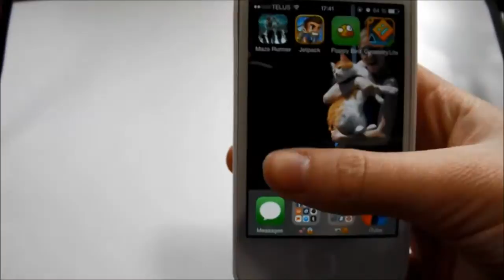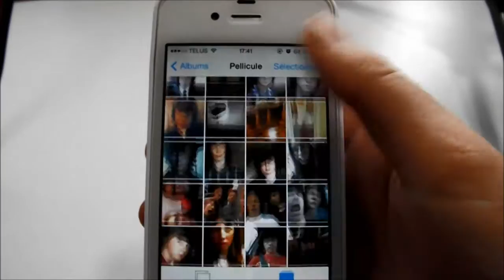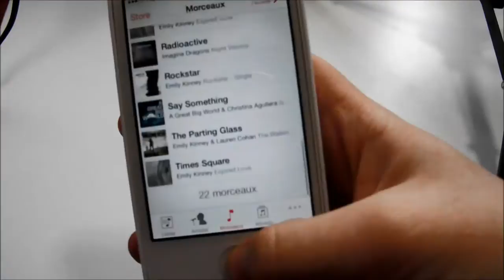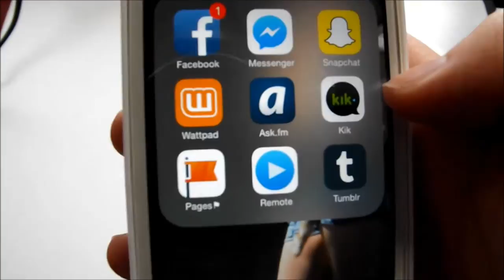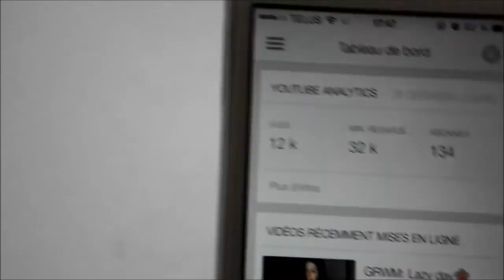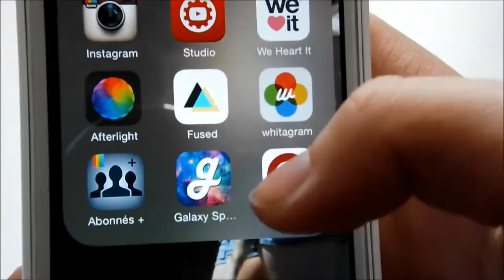Ce qu'il y a sur mon Iphone !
*Déroule pour plus de moi*

Kik: meganturgeonxox